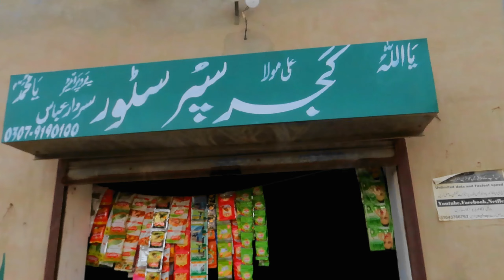Gaon Mein Dost Ko milane Chale Gaye | village life| Pakistan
Kacche Aam Tod Liye 👉

wheat cutting process 👉

jaggery making process 👉

Today we went to visit one of our important friends in another village and on the way there we saw many interesting things that brought back old memories of the village.Today we saw the old culture and beauty of Punjab.On the way we saw people planting rice And saw the wooden plough running through the oxen
I was very happy to see my friend's shop and we went to the field of Ravi .